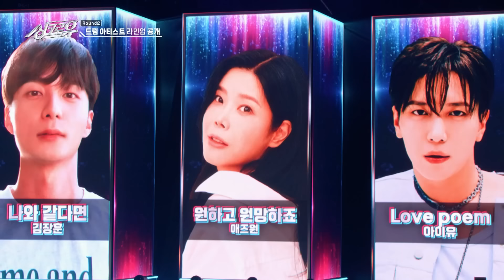[싱크로유] 장기하 수퍼노바 이것 뭐예요?🤔 진짜의 1%를 찾아라!｜KBS 240916 방송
싱크로유🎙️월요일 오후 6시 40분 KBS 2TV 방송

진짜의 1%를 찾아라! 싱크로유🎤
이게 왜 진짜에요💦
장기하의 '수퍼노바', AI 보이스일까? 진짜 부른걸까?